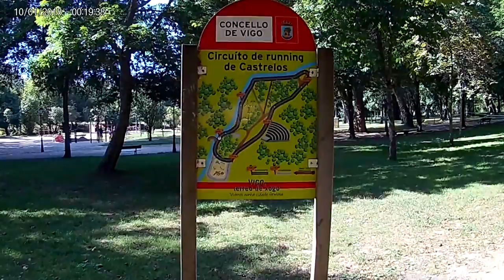Circuíto de running de Castrelos